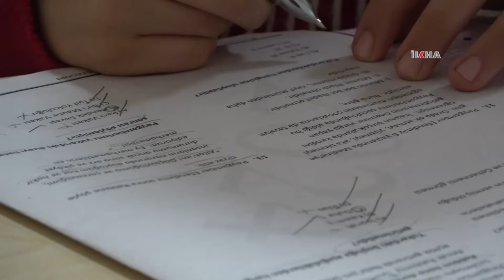Peygamber sevgisiyle dolu bir gün: Siirt'te siyer sınavı heyecanı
Peygamber Sevdalıları Vakfı tarafından düzenlenen Umre ödüllü Siyer Yarışması, Siirt'te 7'den 70'e her yaştan vatandaşın katılımıyla gerçekleşti.

Değerli İzleyicilerimiz;